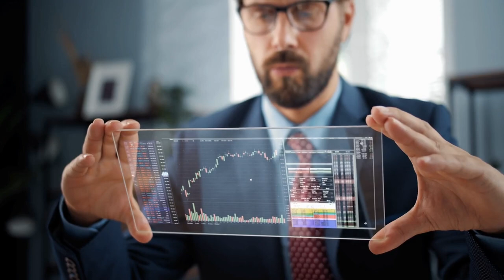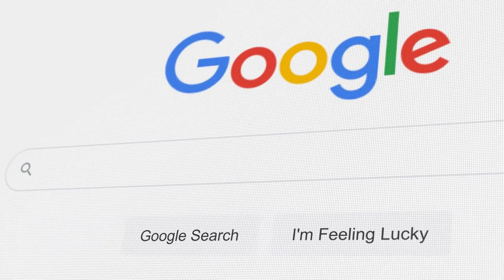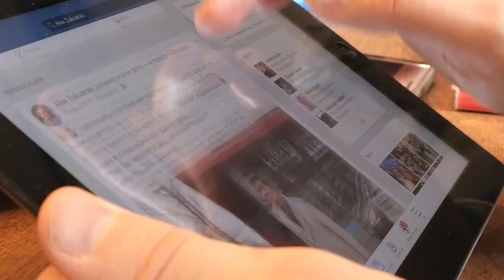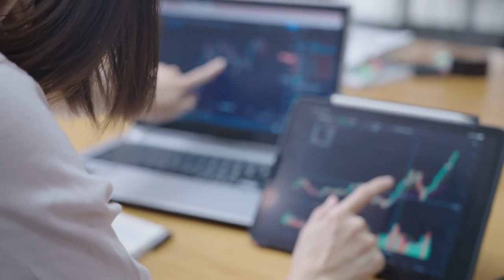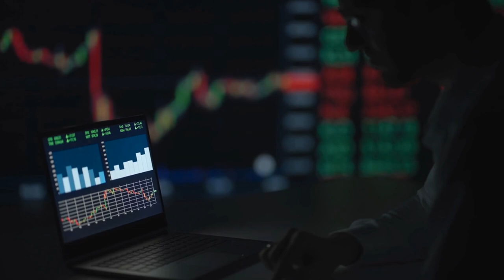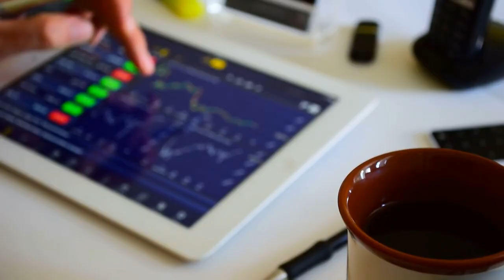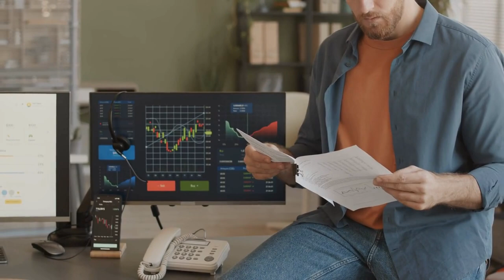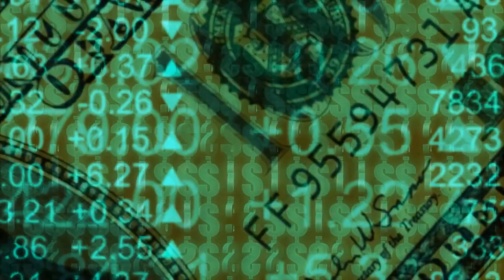Top 20 Best Growth Stocks to Buy In 2023 and Beyond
Unlock the potential for substantial growth with the top 20 best growth stocks to buy in 2023 and beyond, as revealed in this insightful video. Explore a carefully curated list of stocks known for their strong financial performance, innovative products, and market potential. Gain valuable insights into each stock's growth drivers, competitive advantages, and long-term prospects. Whether you're a seasoned investor or seeking to capitalize on emerging market trends, this video provides essential guidance on the top growth stocks to consider for your portfolio. Don't miss out on the opportunity to position yourself for significant returns. Watch now and discover the top 20 best growth stocks to buy in 2023 and beyond.